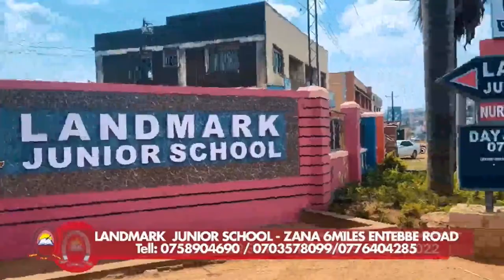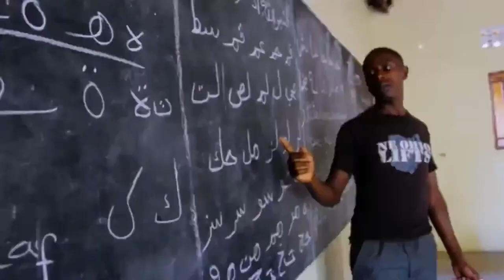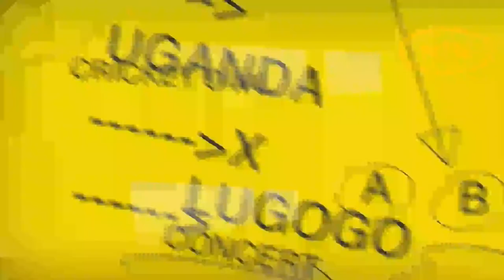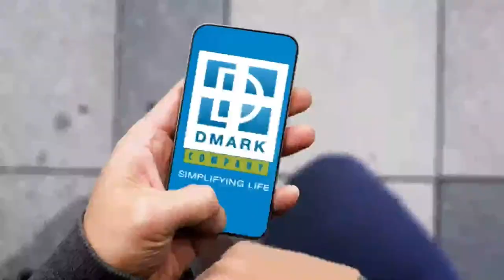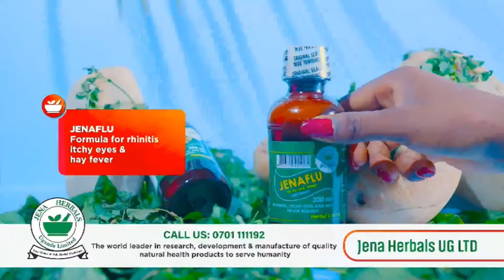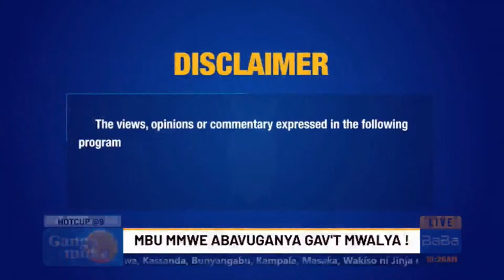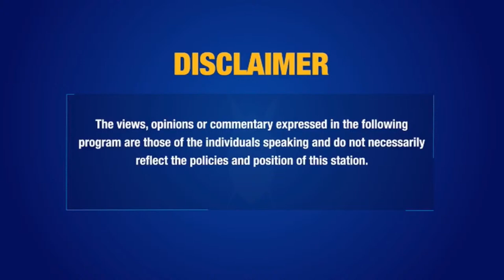Honourable Proscovia Night Salamu Musumba joins us to spotlight key political, economic and soci…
Honourable Proscovia Night Salamu Musumba joins us to spotlight key political, economic and social issues in the country.